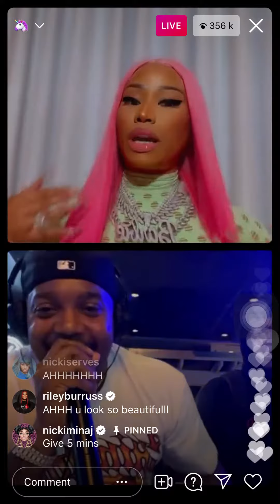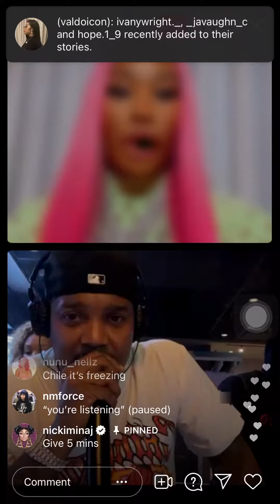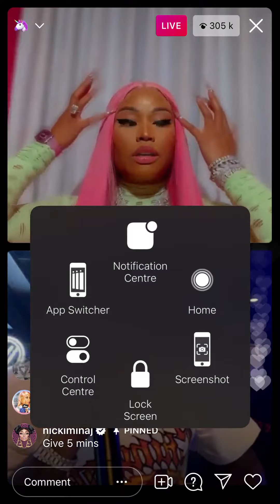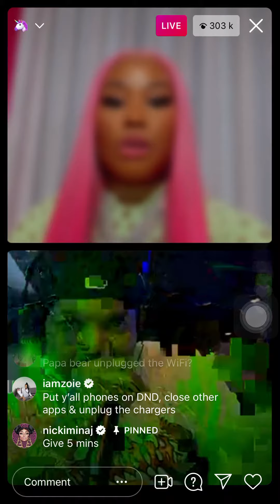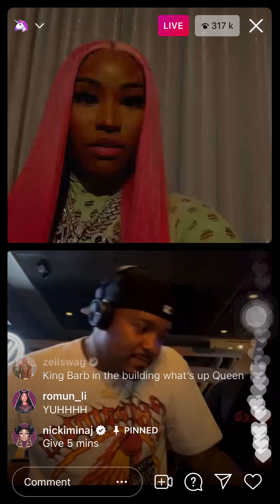NICKI MINAJ LIVE JULY 8,2021